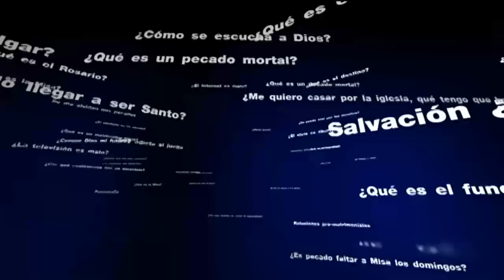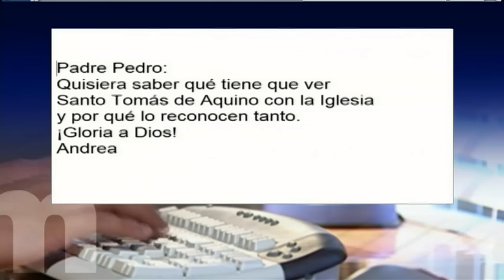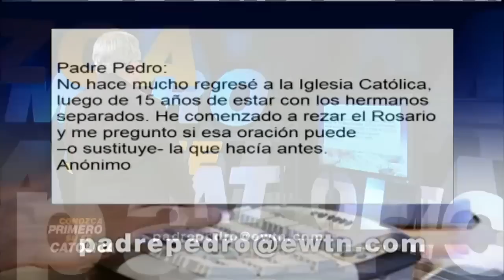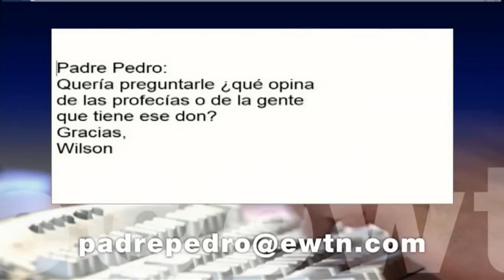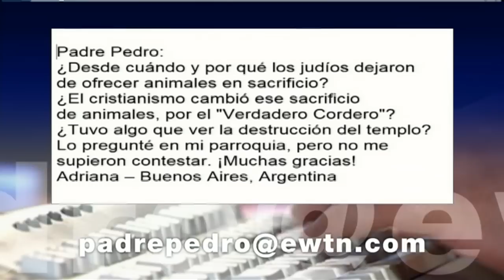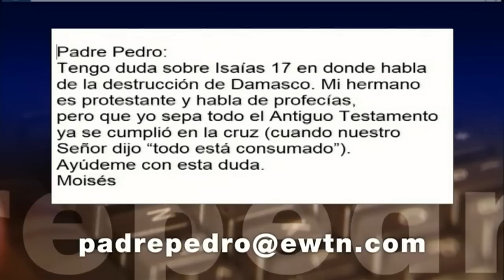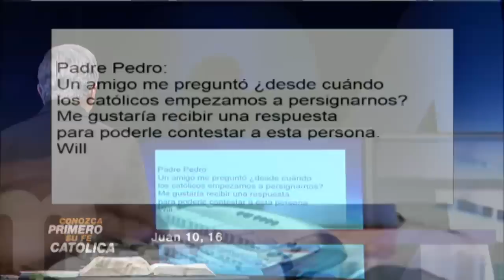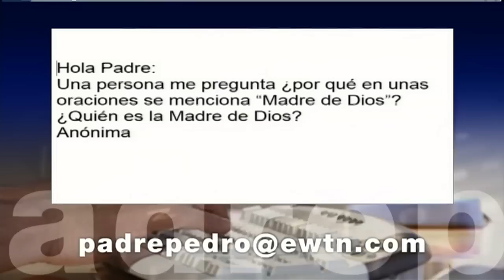Conozca Primero Su Fe Católica—Verdadero Dios, Verdadero Hombre • 1 | Junio | 2016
El Amor de Dios es tan grande que para cubrir la brecha infinita abierta por el pecado original la mejor respuesta sólo podría venir de Dios mismo haciéndose Verdadero Hombre siendo Verdadero Dios. El Padre Pedro invita a ver con los ojos de la fe y con corazón agradecido el regalo infinito que Dios nos hace.